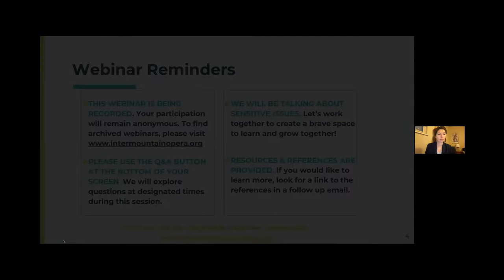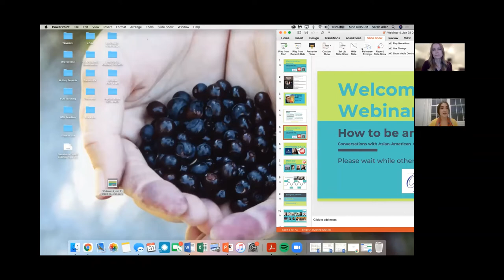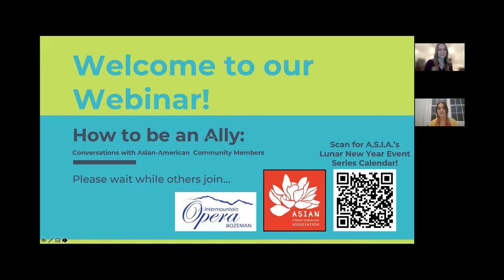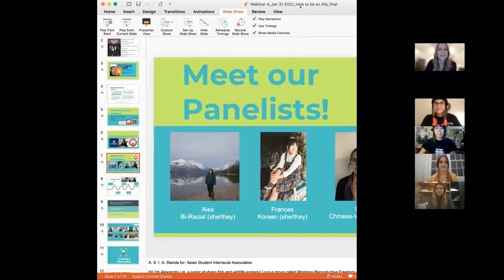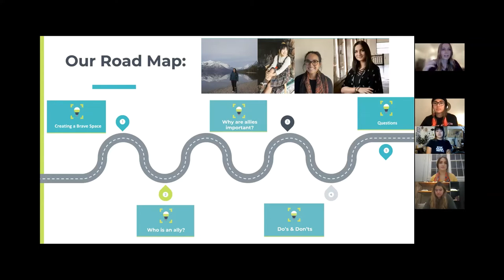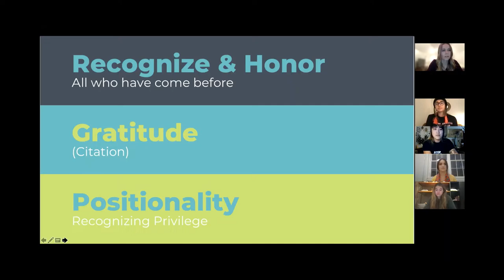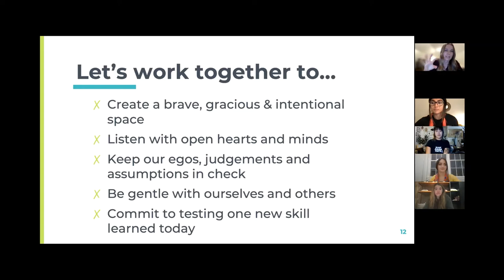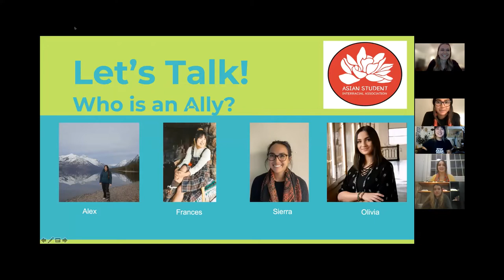ASIA Panel: How Do You Solve A Problem Like Mikado?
Part 4 of a 5 part webinar series designed to increase awareness of the biases, stereotypes, and discrimination Asian-Americans have historically experienced and continue to experience today.
Providing knowledge and skills to help you become a better ally, you'll leave with a deeper understanding of why Intermountain Opera Bozeman’s new adaptation of THE MIKADO is needed for social change.

This series, How Do You Solve a Problem Like Mikado? Leveraging the Arts for Social Change is put on by Intermountain Opera Bozeman and Bozeman Public Library.